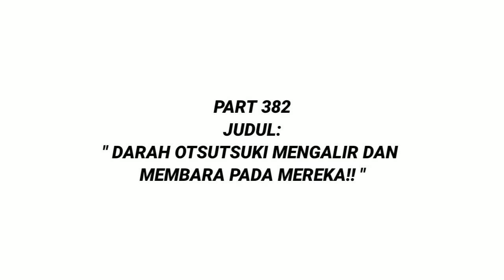Darah Otsutsuki - Boruto Two Blue Vortex Terbaru Part 382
❗❗Ingat guys yah video ini bersumber langsung dari manga Boruto secara resmi, anime boruto, maupun hal-hal yang telah terjadi dan kemungkinan (akan) terjadi kedepannya. Namun juga, prediksi dan teori masuk didalam video tersebut lalu dikemas menjadi prediksi beralur cerita.

Salam Shinobi 😉